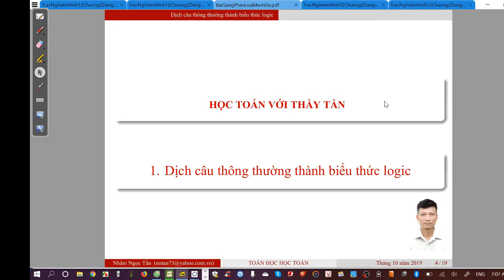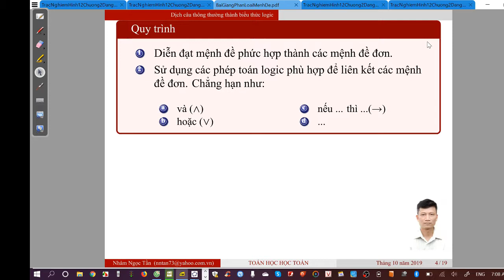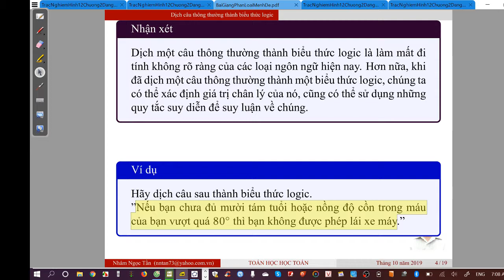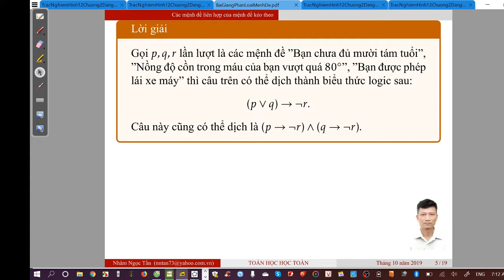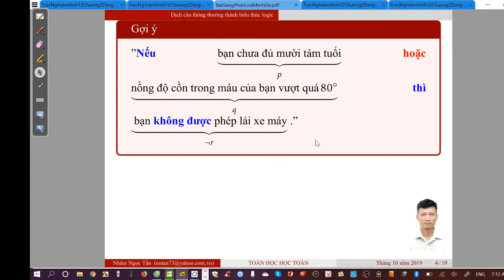Biểu diễn câu thông thường thành biểu thức logic